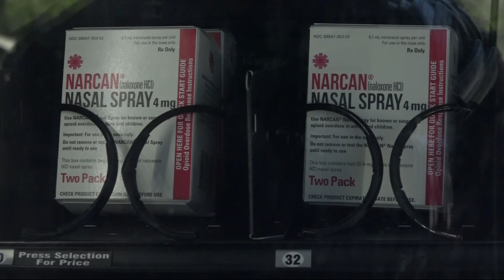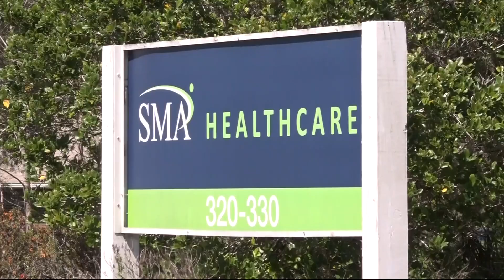Officials hope Narcan vending machines help save lives in Putnam County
Narcan can help someone is experiencing an overdose